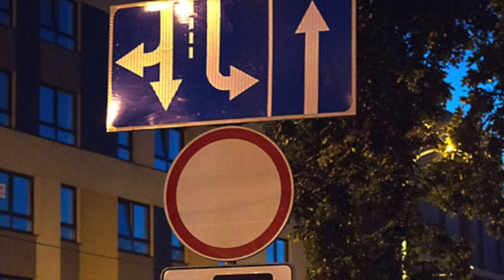Калининград 2018/Kaliningrad (Königsberg) 2018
навещал с детишками мою тётушку и друзей/visiting my aunt and friends
музыку написала дочка, а сыграли вместе. посвящение калининградским друзьям и городу
the music was written by the daughter, and played together. the dedication of friends of Kaliningrad and the city